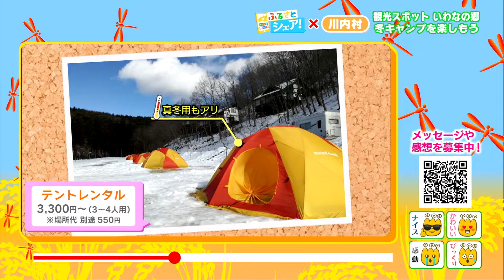ふるさとシェア！川内村 いわなの郷は冬もオススメ！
県民リポーター随時募集中です！